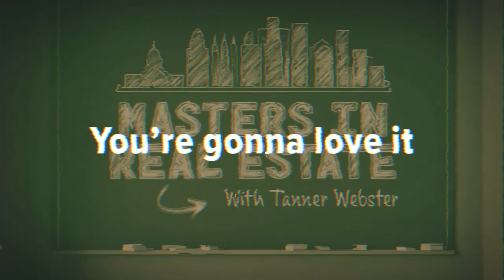Luke DeGrossi's Innovative Approach to Mobile Home Park Investments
Luke shares his experiences, strategies, and ethical considerations, providing a comprehensive look at the challenges and opportunities in today's real estate market. This video is a must-watch for anyone interested in real estate investment, affordable housing solutions, and innovative business strategies.

Key Moments:

00:02 - Luke DeGrossi's introduction to real estate and focus on mobile home parks.
01:25 - DeGrossi's transition from a debt and equity shop in NYC to real estate entrepreneurship.
02:35 - The foundation of Pioneer Communities and its mission.
05:30 - Business direction shift due to new rent regulations.
07:07 - First significant investment in Savannah, Georgia.
10:23 - Business approach to park-owned versus tenant-owned homes.
13:18 - Insights into the management of mobile home parks.
16:04 - Effective management and division of responsibilities within the partnership.
20:28 - Goals and plans for internal operational growth.
21:06 - Ten-year vision for Pioneer Communities.
22:58 - Ethical management of affordable housing and rent.
28:38 - Methodology behind selecting potential mobile home park sites.
34:30 - The development of a pledge for commitment in real estate deals.
36:19 - Building and maintaining industry relationships and reputation.
38:52 - Future aspirations for developing new housing communities.
44:02 - Inspiration from innovative and impactful companies.
45:12 - Goals to address the affordable housing crisis in America.

Luke DeGrossi is a Co-Founder and Principal of @PioneerCommunities. As Chief Investment Officer, he is responsible for monitoring, maintaining, and reviewing Pioneer’s pipeline, as well as underwriting and modeling cash flows for potential acquisitions.

Prior to co-founding Pioneer, Luke worked at HKS Capital Partners, New York City’s premiere commercial finance brokerage. As an associate in their capital markets group, Luke was responsible for structuring debt and equity capital across a variety of commercial transactions spanning permanent financing, ground-up construction, bridge, mezzanine, and acquisition financing. Prior to HKS, Luke worked at RPM Development, New Jersey’s leading developer and operator of multifamily affordable housing.

About Us:

Webster Real Estate, established in 2018, is dedicated to providing investment opportunities that deliver long-term value and high returns for our investors.

Explore real estate development best practices on the Webster Real Estate Insights blog